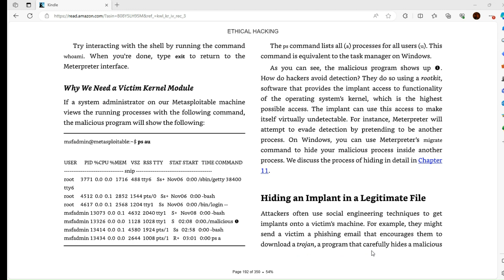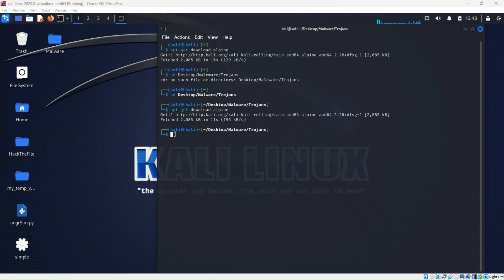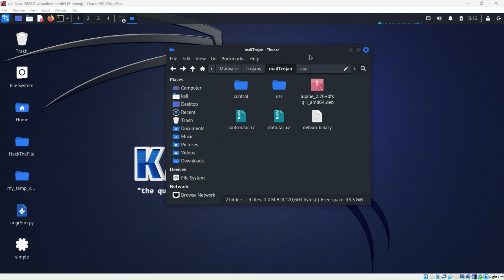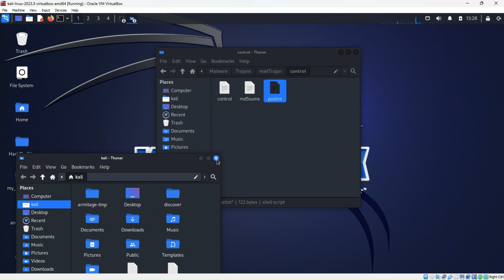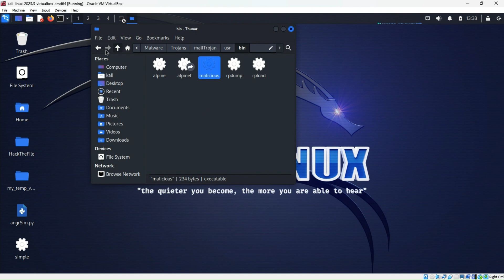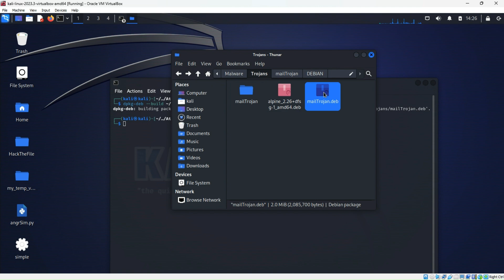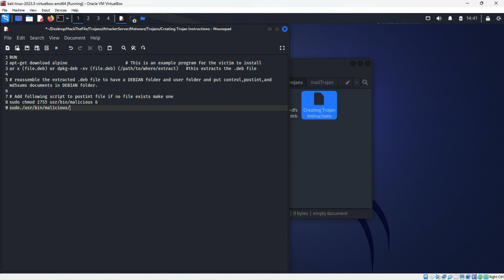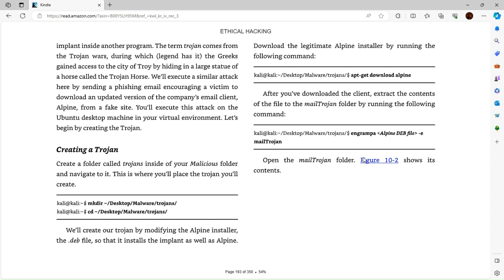Ethical Hacking Book Series Video 26, Building Trojans Video 2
This is the second video on building trojans in the ethical hacking book series enjoy.